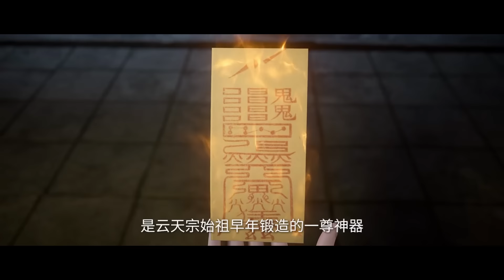王林夺回娇妻，接受云天宗，强势击败孙振伟！【仙逆Renegade Immortal 】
每日更新熱血動漫片段您想看的全在這~🥰感謝關注！🥰每日更新热血动漫片段您想看的全在这~🥰
Hot-blooded anime clips updated daily！Everything you want to see is here~🥰!Thanks for attention!🥰ps：All videos have  bilingual subtitles（eng and CHS）, except the trailer

【频道推荐】
动漫公馆 Animation Club👇